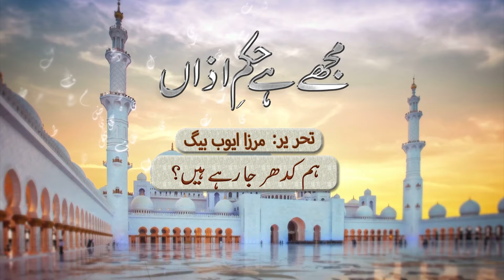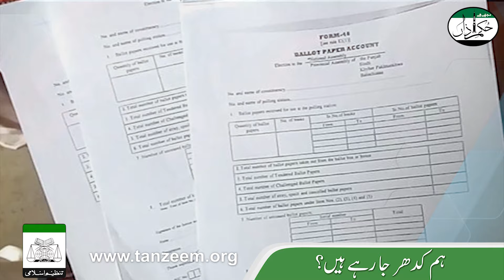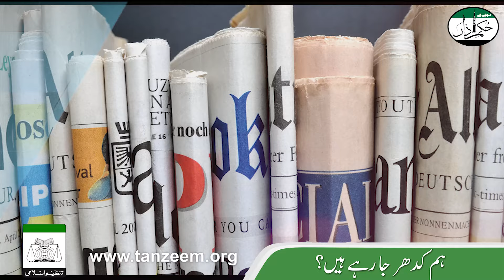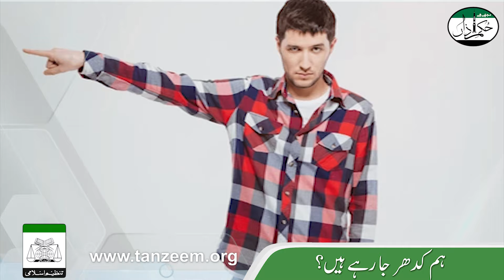Hum Kidhar Ja Rahay Hain ? | Mujhay Hai Hukm-e-Aazaa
ہم کدھر جا رہے ہیں ؟